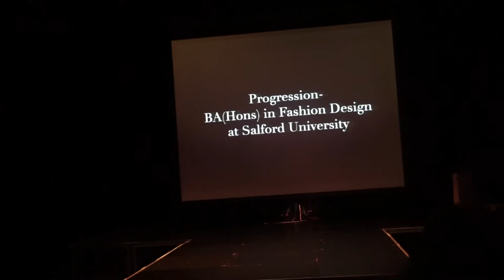Cronton Fashion Show 2016 - Jenny Cam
"Light and Reflections" Final Major Project made by Jenny Cam
Shot by Mark Preston (Sorry for any shakiness)